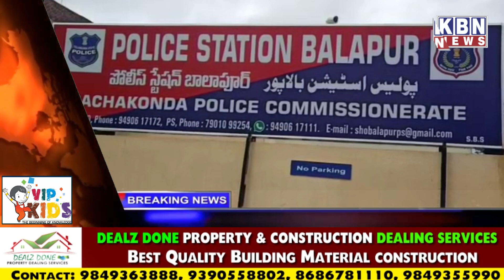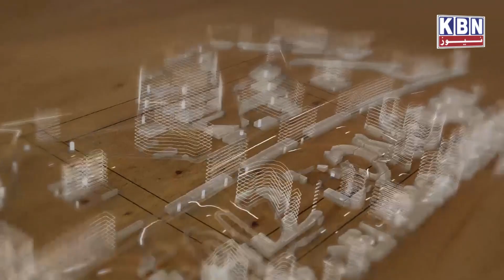Headlines Today 23rd June | KBN NEWS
Headlines Today 23rd June 2022 | KBN NEWS | Hyderabad News | Kbn Urdu News Channel Hyd | For More Watch at